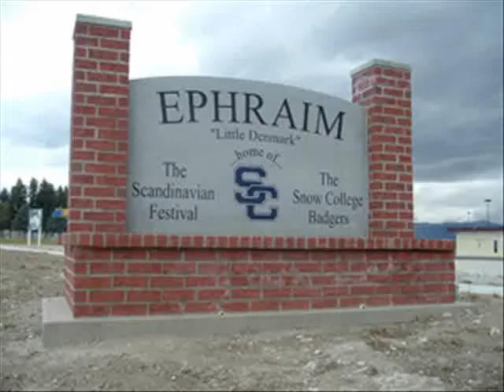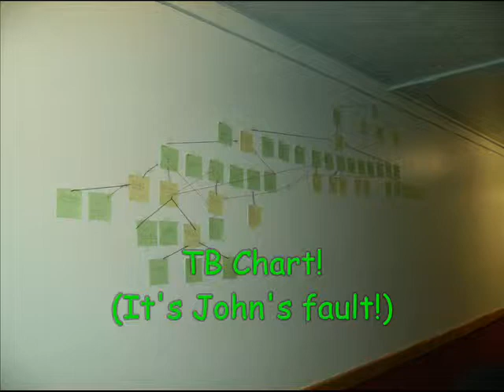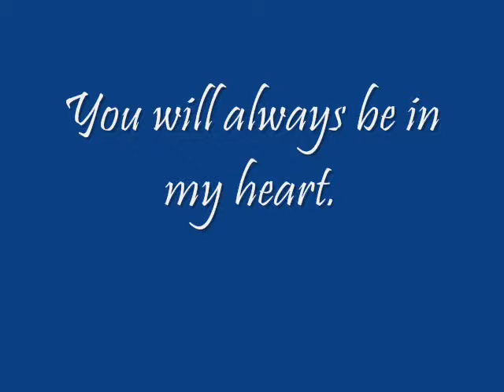Snow College Year 2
Just a video for my friends about our year together at Snow College.  From first meetings to becoming friends, from dances to temple trips, from canoeing at Palisades to baseball games won and lost, the guys and girls at Nuttal Hall are amazing!

This video is dedicated to you guys! (you know who you are!)  I miss you all and I can't wait to see you in oh-ten! ;)

Songs: "I'll Be There for You"
       "All Been Done"
       "For Good"